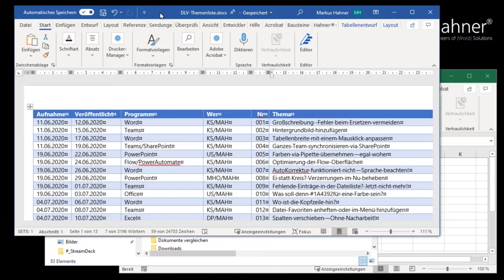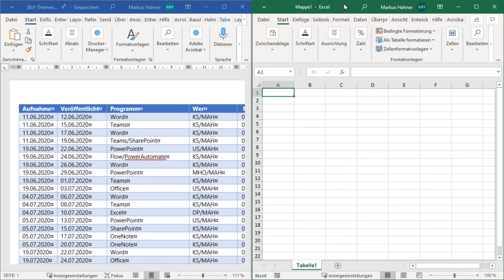Das Lösungsvideo 128: Programmfenster gezielt platzieren – auch bei mehreren Bildschirmen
Wie können Sie die beiden gerade benötigten Fenster ordentlich nebeneinander platzieren – auch wenn gerade zig Fenster geöffnet sind? Und wie lassen sich die Programmfenster bei einem zweiten oder dritten Bildschirm genauso einfach verschieben und dort passgenau platzieren? Ganz einfach geht’s mit den richtigen, leicht zu merkenden Tastenkombinationen, wie Kai Schneider und Markus Hahner hier zeigen.